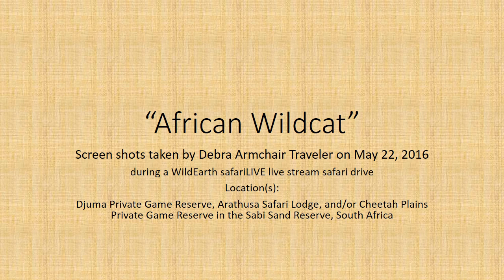African Wildcat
This short video is compiled of screen shots of the elusive African Wildcat.  Very similar in appearance to the domestic cat, the African Wildcat is the progenitor (biological ancestor) of the modern domestic cat.  I took these screen shots on May 22, 2016 during a WildEarth safariLIVE live stream safari drive.  I hope you enjoy.